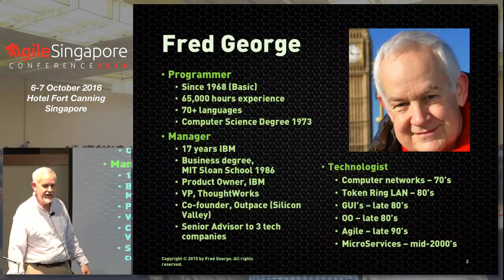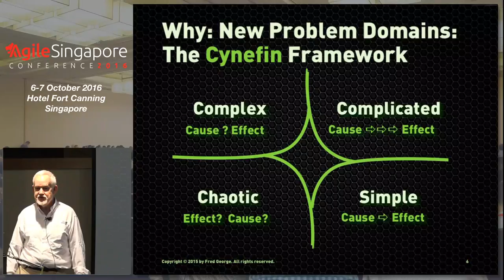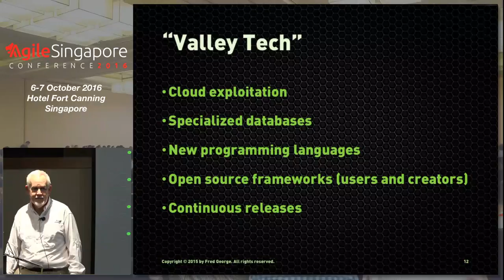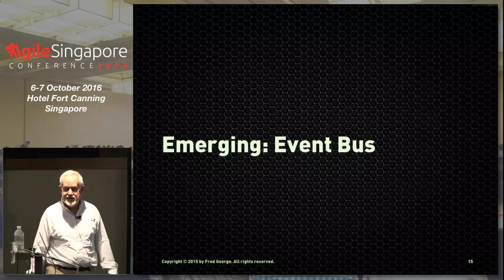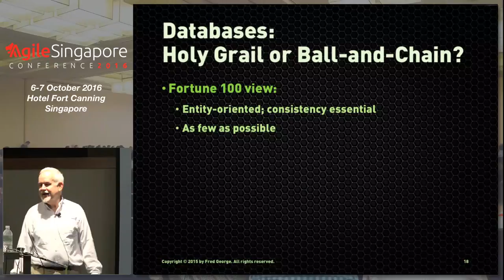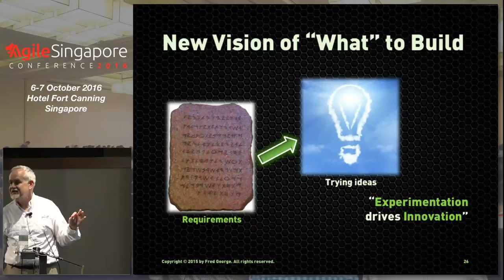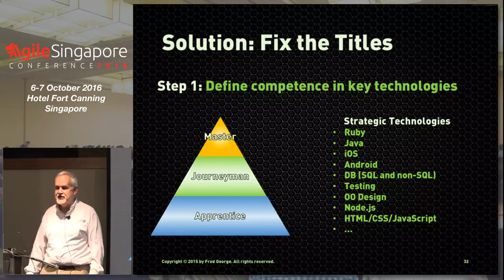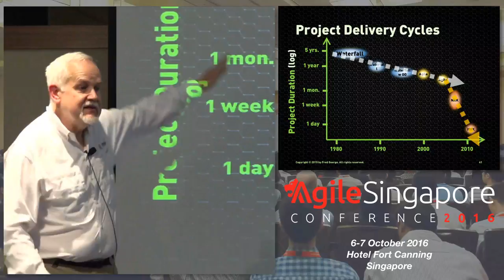Go Faster: Remove the Inhibitors to Innovation - Agile Singapore Conference 2016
Speaker: Fred George (@fgeorge52), Consultant @ Fred George Consulting

A common theme runs through conferences, whether focused on MicroServices, DevOps, Lean Startup, or a myriad of other popular topics: Enabling an organization to Go Faster . I explore the need to go faster (which is hardly new), and three areas inhibitors arise: Technology choices, staid business Processes, and traditional Organization structures and roles. For each, I cite personal experiences in overcoming each.

Fred George is a developer and co-founder at Outpace Systems, and has been writing code for over 45 years in (by his count) over 70 languages. He has delivered projects and products across his career, and in the last decade alone, has worked in the US, India, China, and the UK. He started ThoughtWorks University in Bangalore, India, based on a commercial programming training program he developed in the 90's. An early adopter of OO and Agile, Fred continues to impact the industry with his leading-edge ideas, most recently advocating Micro-Service.

Architectures and flat team structures (under the moniker of Programmer Anarchy). Oh, and he still writes code!